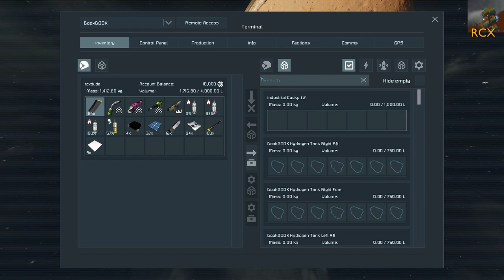Driving to our new home - Liberate Mars #01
The space mining continues, but more disenchanted engineers decide to come back to Mars and work together to start a new home on Olympus Mons. We add an atmospheric thruster to our large rover but that just means we can hit the boulders faster!

This is eight-player co-op multiplayer Space Engineers campaign gameplay, originally broadcast on Twitch but edited for maximum fun. It has occasional strong language and sexual references.